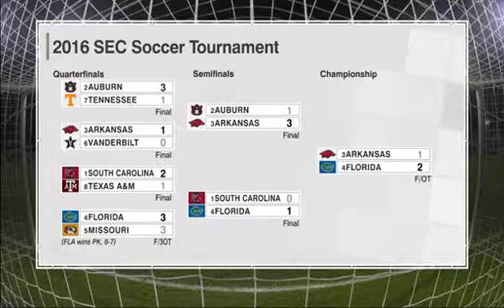Gators repeat as SEC Tournament champions